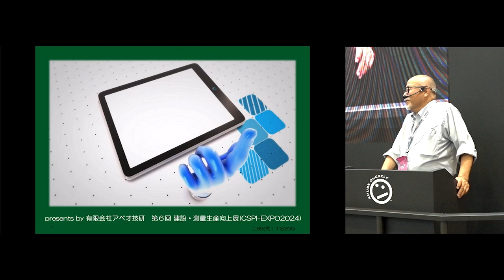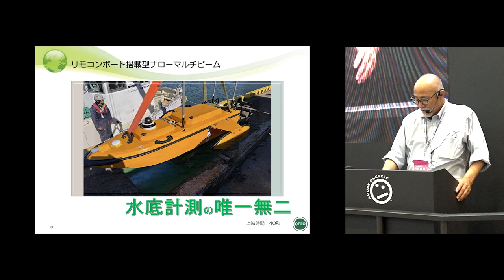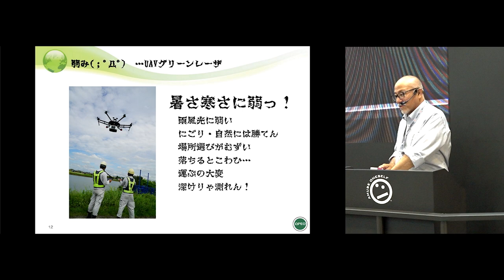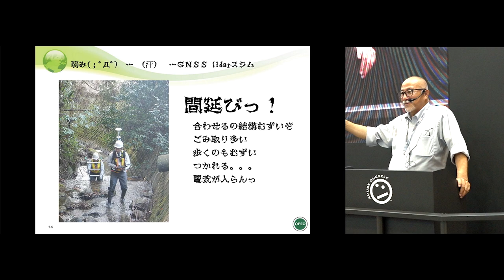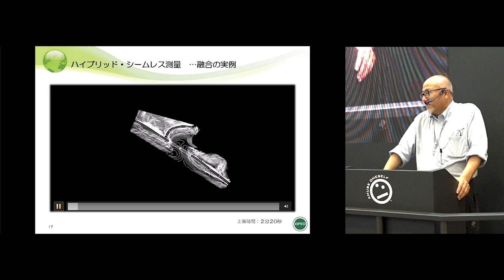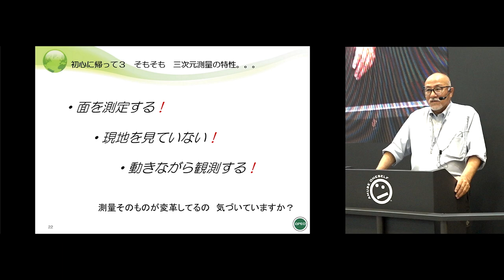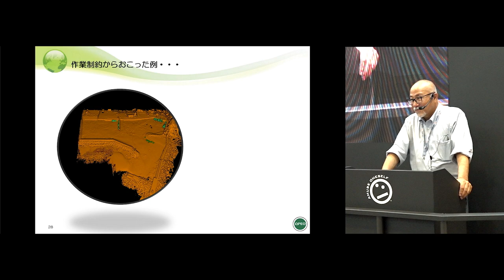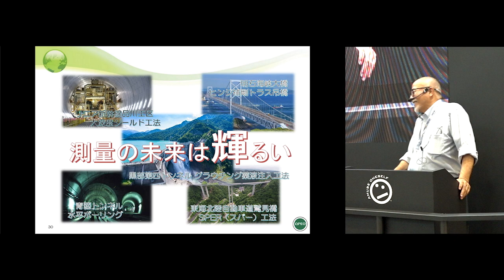【CSPI-EXPO 2024】amuseoneselfブース プレゼンテーション 有限会社アペオ技研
CSPI-EXPO 2024　建設測量生産性向上展
amuseoneselfブース内　プレゼンテーション

「UAVグリーンレーザ測量＆マルチビーム測量のシームレス化」
有限会社アペオ技研

UAVグリーンレーザ、マルチビーム、TLS等、現地状況に応じたハイブリッドな測量でシームレス化した三次元点群データを提供。
「災害等緊急時の計測要請には「迅速に、高品質、即納品」が求められるが、あしかせになっている現状は何か？」